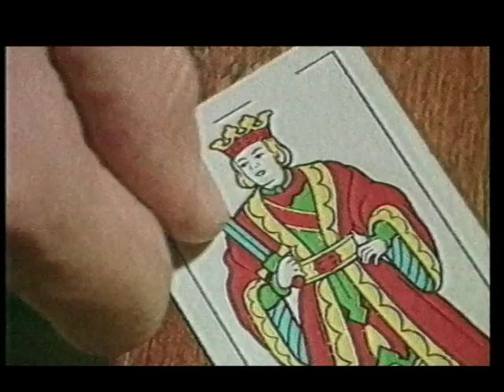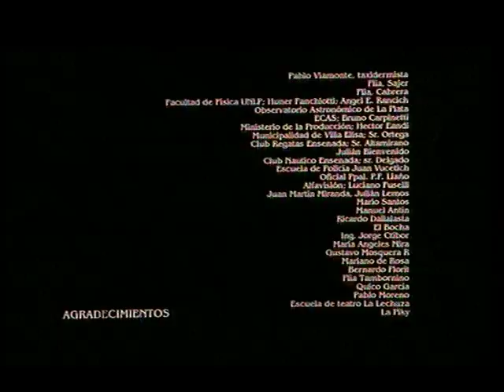EL ACOMODADOR (1997) - Paola Krum, Irma Cordoba, Marta Bianchi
EL ACOMODADOR - Programa 14 - Año 1997